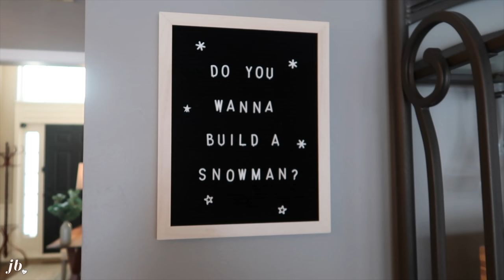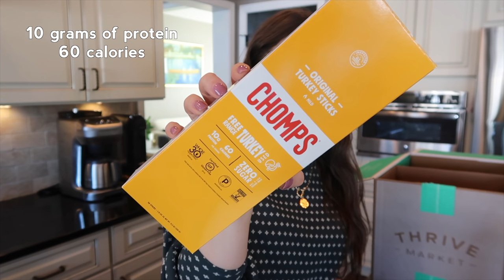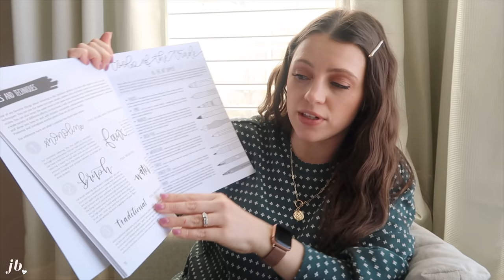A COZY DAY IN! // perfect skin makeup combo, trying calligraphy (lol), fave snack, snow angels!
social ➙ @itsjessicabraun

Coffee mug
Yankee Candle Juicy Citrus & Sea Salt
L’oreal Age Perfect Radiant Serum Foundation (I wear shade 15 Rose Ivory):
Jeans I bought (size 7) at Meijer - brand is Vanilla Star
Necklace is from Amazon
Tempura Paint Markers (similar)
Calligraphy Fudenosuke Markers